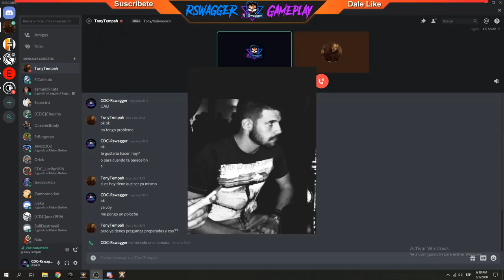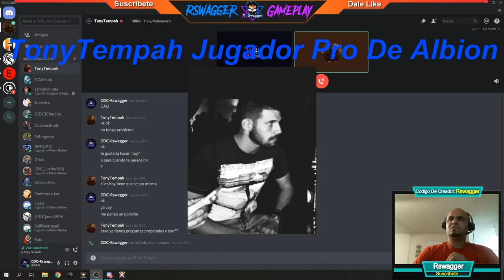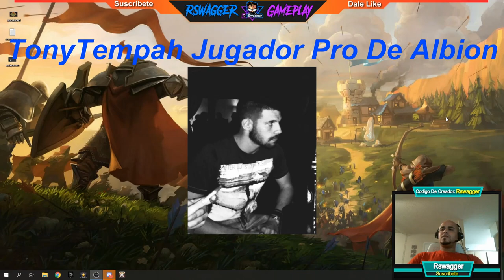⚔️ Entrevista A Tony EX Mano Derecha De Agresor!⚔️Albion Online - Gameplay En Español